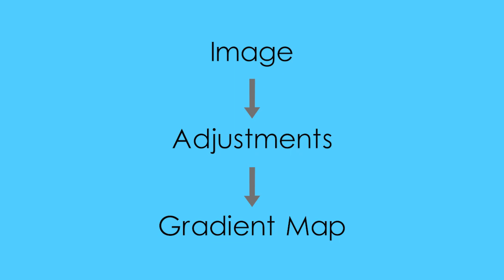Wallpaper from Fabric Mesh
Hi, I'm Yoshan Bisanka. In this video, I demonstrate how to create a wallpaper design using a photograph in Adobe Photoshop CC. Using a Nikon COOLPIX P1000 camera, the photograph displayed in the video was taken. The photograph is available on request.